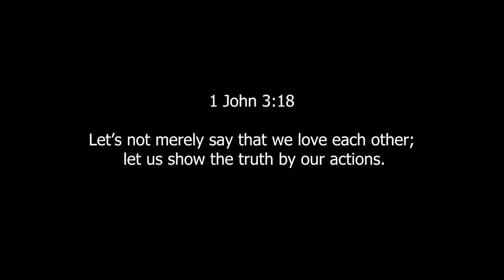PINDEHO short film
Real life situations,Drama, Relationship, Sacrifices

If you like the video PLEASE consider to subscribe to our channel and share our videos, don't forget to hit like button and the notification bell for our latest video THANK YOU SO MUCH.

Beaufilms production